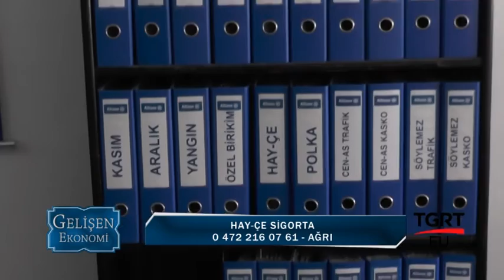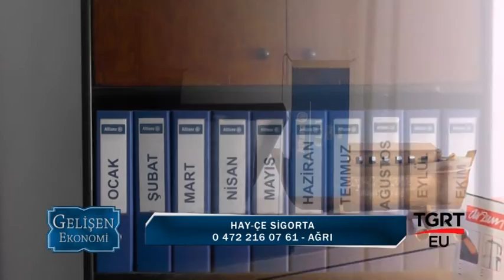HAY ÇE SİGORTA